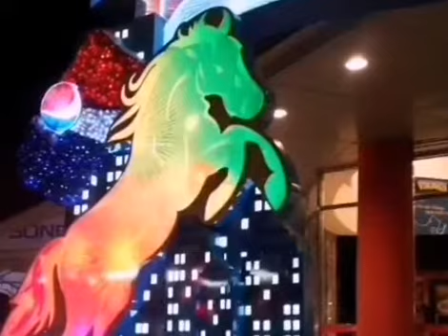❤️TRAVEL TO HO CHI MINH | VIETNAM MY MEMORIES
My memorable travel in Vietnam dont know when can visit again there all i can do is to remind this great place  hope you guys like this vedio comment down bellow and Subcribe my channel thank you so much ❤️